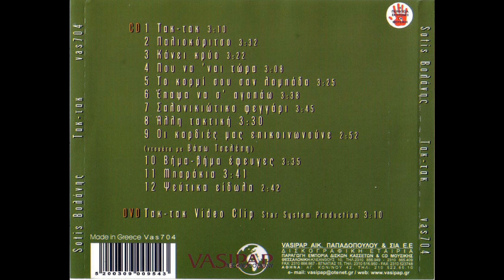Οι καρδιές μας επικοινωνούνε (2005) - Sotis Βολάνης & Βάσω Τσελέπη